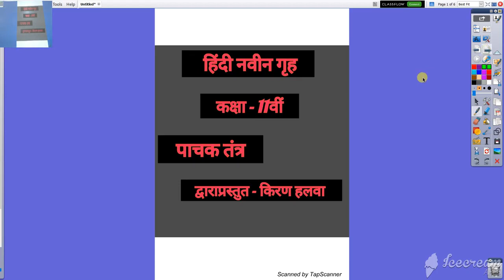कक्षा ११वी गृह विज्ञान पाचन तंत्र प्रश्न उत्तर